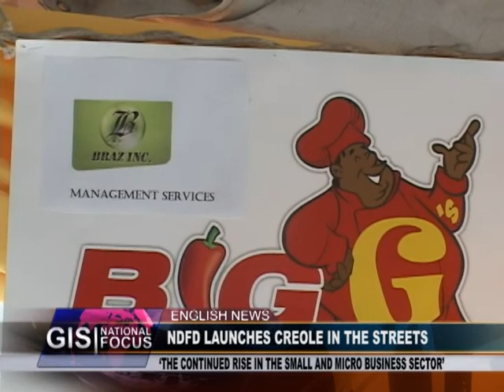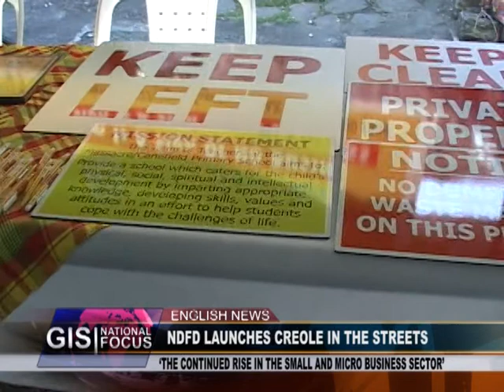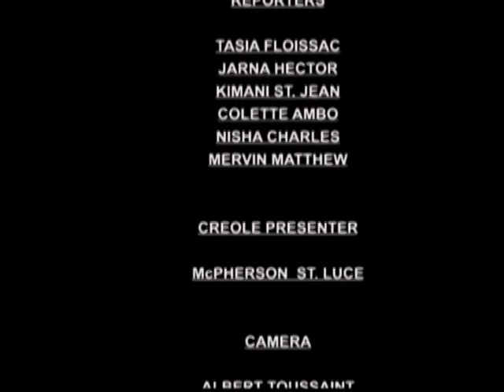GIS Dominica, National Focus October 23, 2014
National Focus, Thursday October 23rd, 2014 with Kimani St. Jean and McPherson St. Luce.

In the headlines...Work will begin on the Roseau And Portsmouth Enhancement Project early next year; the first Creole in the Streets has been launched,and DFC announces another change in the World Creole Music Festival lineup.